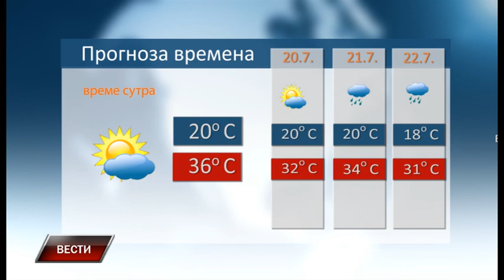Vesti 18 7 2023